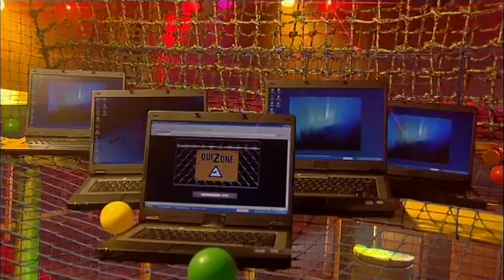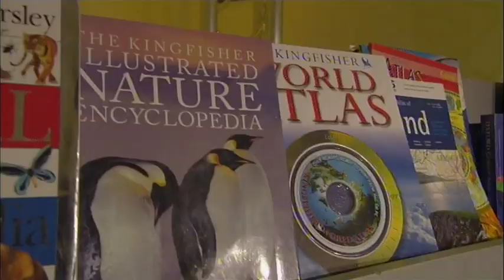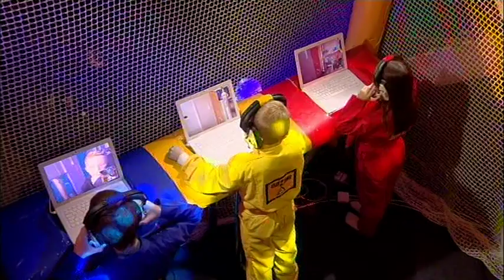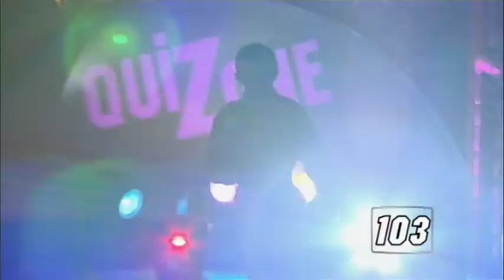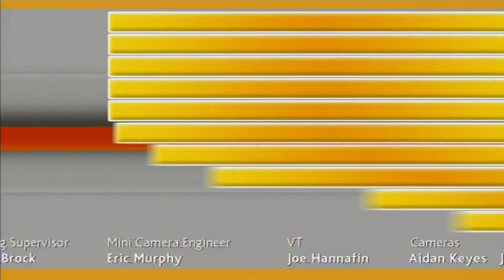Quizone Episode 7 Season 2. The Kids Quiz Show where they have to find the answer to win the race.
Quizone is the general knowledge and educational quiz all kids aged 8 to 12 want to play with their friends. Produced in Ireland for the national public broadcaster this is a fun show set in a play zone. There is tension and drama as the kids race through the zone while others are searching for the answers to the questions. Questions on History, Science, Popular Culture pop up that demand answers. Referee Jamie Darling keeps a watchful eye on the teams and hands out the scores. Every team wants to be top of the leaderboard by the end of the series. Enjoy playing along with the kids in the show and see can you get the answers before they do! Get ready to play, Contact Made, Game On!

Quizone – Produced by Vision Independent Productions. Ireland